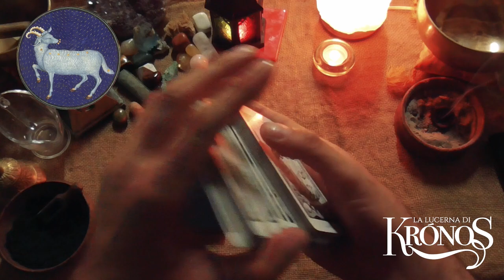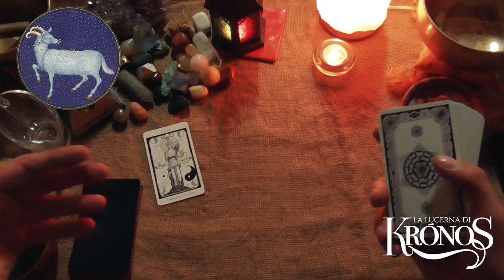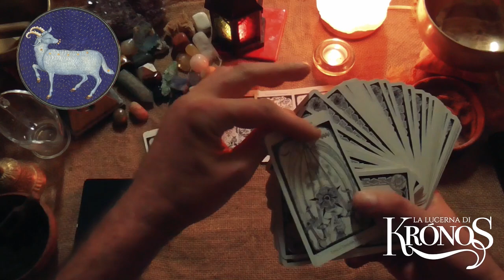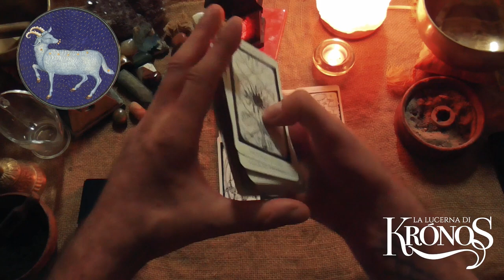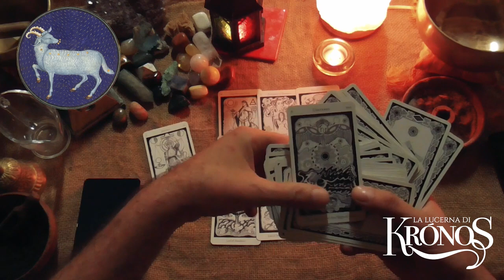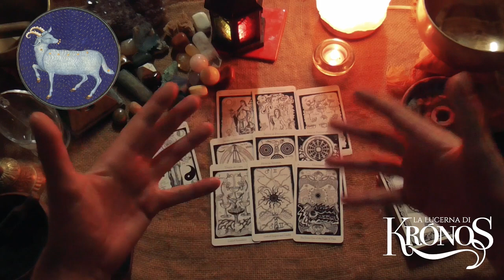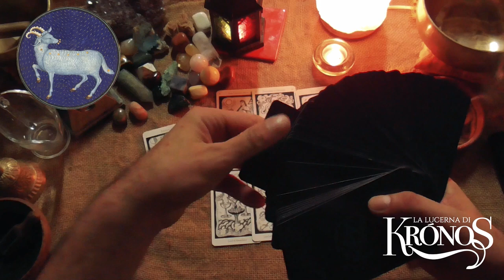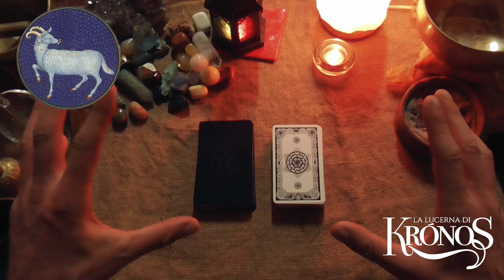𝗔𝗿𝗶𝗲𝘁𝗲 🍎 Che 𝗰𝗼𝘀𝗮 𝘁𝗶 𝗽𝗼𝗿𝘁𝗲𝗿𝗮̀ 𝗶𝗹 𝗺𝗲𝘀𝗲 𝗱𝗶 𝗦𝗲𝘁𝘁𝗲𝗺𝗯𝗿𝗲? 🌹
Riparte la nuova iniziativa de 𝗟𝗮 𝗟𝘂𝗰𝗲𝗿𝗻𝗮 𝗱𝗶 𝗞𝗿𝗼́𝗻𝗼𝘀. Ogni mese 𝟭𝟮 video brevi racconteranno le energie del mese per tutti i 𝟭𝟮 segni. Oggi è il turno del segno dell'𝗔𝗿𝗶𝗲𝘁𝗲  🍎
Che 𝗰𝗼𝘀𝗮 𝘁𝗶 𝗽𝗼𝗿𝘁𝗲𝗿𝗮̀ 𝗶𝗹 𝗺𝗲𝘀𝗲 𝗱𝗶 𝗦𝗲𝘁𝘁𝗲𝗺𝗯𝗿𝗲? 🌹 Quali 𝗲𝗻𝗲𝗿𝗴𝗶𝗲 e quali 𝗲𝘃𝗲𝗻𝘁𝗶 𝗽𝗿𝗶𝗻𝗰𝗶𝗽𝗮𝗹𝗶 🍎 caratterizzeranno nono mese del 𝟮𝟬𝟮𝟮? 🌼 Questo 𝗶𝗻𝘁𝗲𝗿𝗮𝘁𝘁𝗶𝘃𝗼 è dedicato al segno dell'𝗔𝗿𝗶𝗲𝘁𝗲, nei prossimi giorni seguiranno tutti gli altri segni.
𝗦𝗲 𝘁𝗶 𝗳𝗮 𝗽𝗶𝗮𝗰𝗲𝗿𝗲 𝗹𝗮𝘀𝗰𝗶𝗮𝗺𝗶 𝘂𝗻 𝗳𝗲𝗲𝗱𝗯𝗮𝗰𝗸. 𝗚𝗿𝗮𝘇𝗶𝗲 🙏🙏🙏

🔔 𝗟𝗘𝗧𝗧𝗨𝗥𝗘 𝗣𝗘𝗥𝗦𝗢𝗡𝗔𝗟𝗜 𝗘 𝗩𝗜𝗗𝗘𝗢 𝗣𝗘𝗥𝗦𝗢𝗡𝗔𝗟𝗜
𝟯𝟬 𝗺𝗶𝗻𝘂𝘁𝗶 𝟮𝟬 € | 𝟲𝟬 𝗺𝗶𝗻𝘂𝘁𝗶 𝟯𝟱 €| 𝗨𝗻𝗮 𝗱𝗼𝗺𝗮𝗻𝗱𝗮 𝗰𝗼𝗻 𝗿𝗶𝘀𝗽𝗼𝘀𝘁𝗮 𝘃𝗼𝗰𝗮𝗹𝗲 𝟭𝟬 €

🔔𝐂𝐎𝐑𝐒𝐎 𝐃𝐈 𝐂𝐀𝐑𝐓𝐎𝐌𝐀𝐍𝐙𝐈𝐀 𝐄 𝐃𝐈𝐕𝐈𝐍𝐀𝐙𝐈𝐎𝐍𝐄
𝗜𝗻𝗳𝗼 𝟯𝟴𝟴 𝟱𝟳𝟳𝟲𝟳𝟳𝟮:

🔔 Mazzi: 𝗛𝗲𝗿𝗺𝗲𝘁𝗶𝗰 𝗧𝗮𝗿𝗼𝘁
🔔 Oracoli: 𝗟𝗲 𝗖𝗮𝗿𝘁𝗲 𝗱𝗲𝗹𝗹𝗮 𝗦𝘁𝗿𝗲𝗴𝗮

🔔 🔔 🔔 🔔 𝗜𝗠𝗣𝗢𝗥𝗧𝗔𝗡𝗧𝗘: 𝗚𝗹𝗶 𝗶𝗻𝘁𝗲𝗿𝗮𝘁𝘁𝗶𝘃𝗶 𝗡𝗢𝗡 𝘀𝗼𝗻𝗼 𝗰𝗼𝗻𝘀𝘂𝗹𝘁𝗶 𝗽𝗿𝗶𝘃𝗮𝘁𝗶 𝗲 𝗽𝗲𝗿 𝗾𝘂𝗲𝘀𝘁𝗼 𝗺𝗼𝘁𝗶𝘃𝗼 𝗻𝗼𝗻 𝗽𝗼𝘁𝗿𝗲𝗯𝗯𝗲𝗿𝗼 𝗮𝗿𝗿𝗶𝘃𝗮𝗿𝗲 𝗮 𝘁𝘂𝘁𝘁𝗶. 𝗖𝗲𝗿𝗰𝗮𝘁𝗲 𝗱𝗶 𝗽𝗿𝗲𝗻𝗱𝗲𝗿𝗲 𝗰𝗶𝗼̀ 𝗰𝗵𝗲 𝘃𝗶 𝗿𝗶𝘀𝘂𝗼𝗻𝗮 𝗲 𝗹𝗮𝘀𝗰𝗶𝗮𝗿𝗲 𝗰𝗶𝗼̀ 𝗰𝗵𝗲 𝗻𝗼𝗻 𝘀𝗲𝗺𝗯𝗿𝗮 𝘃𝗶𝗯𝗿𝗮𝗿𝗲 𝗰𝗼𝗻 𝗹𝗮 𝘃𝗼𝘀𝘁𝗿𝗮 𝘀𝗶𝘁𝘂𝗮𝘇𝗶𝗼𝗻𝗲 𝗮𝘁𝘁𝘂𝗮𝗹𝗲. 𝗦𝗲𝗴𝘂𝗼 𝗮𝗻𝗰𝗵𝗲 𝗶𝗼 𝗮𝗹𝗰𝘂𝗻𝗶 𝗰𝗮𝗻𝗮𝗹𝗶 𝗰𝗵𝗲 𝗽𝘂𝗯𝗯𝗹𝗶𝗰𝗮𝗻𝗼 𝗹𝗲𝘁𝘁𝘂𝗿𝗲 𝗶𝗻𝘁𝗲𝗿𝗮𝘁𝘁𝗶𝘃𝗲 𝗲 𝗰𝗿𝗲𝗱𝗼 𝗰𝗵𝗲 𝗾𝘂𝗮𝗻𝗱𝗼 𝘀𝗶 𝘀𝗰𝗲𝗴𝗹𝗶𝗲 𝘂𝗻𝗮 𝘃𝗲𝗿𝘀𝗶𝗼𝗻𝗲 𝗲̀ 𝗽𝗲𝗿𝗰𝗵𝗲́ 𝗰𝗼𝗻𝘁𝗶𝗲𝗻𝗲 𝗰𝗼𝗺𝘂𝗻𝗾𝘂𝗲 𝘂𝗻 𝗺𝗲𝘀𝘀𝗮𝗴𝗴𝗶𝗼 𝗽𝗲𝗿 𝗹𝗮 𝗻𝗼𝘀𝘁𝗿𝗮 𝗰𝗿𝗲𝘀𝗰𝗶𝘁𝗮. 𝗤𝘂𝗲𝗹 𝗺𝗲𝘀𝘀𝗮𝗴𝗴𝗶𝗼 𝗲̀ 𝗽𝗲𝗿 𝗻𝗼𝗶 𝗲 𝗱𝗼𝗯𝗯𝗶𝗮𝗺𝗼 𝗰𝗲𝗿𝗰𝗮𝗿𝗲 𝗱𝗶 𝗮𝘀𝗰𝗼𝗹𝘁𝗮𝗿𝗹𝗼 𝗰𝗼𝗺𝗽𝗿𝗲𝗻𝗱𝗲𝗿𝗹𝗼.